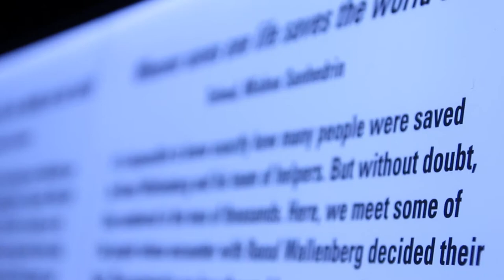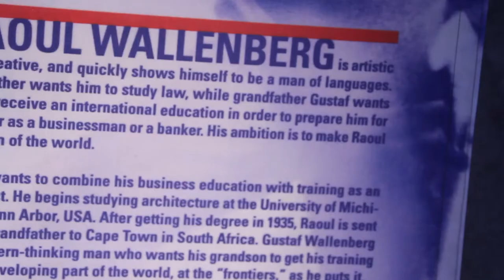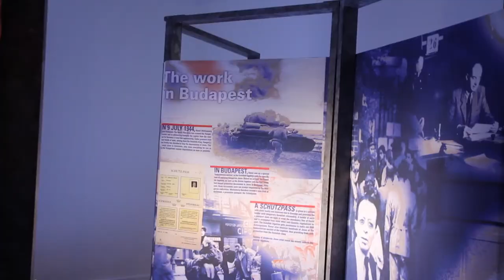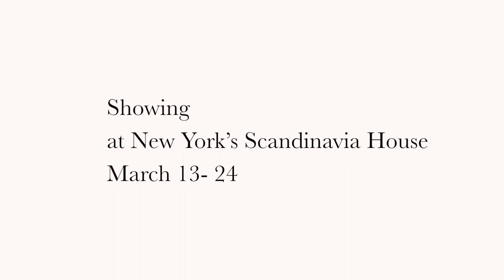U.S. opening of the Raoul Wallenberg exhibition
The U.S. opening of the exhibition 'To Me There's No Other Choice-Raoul Wallenberg 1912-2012' at Scandinavia House, New York. | The Swedish newspaper in America.

Showing at New York's Washington D.C. April 19 -- 29

Hearing Prof. Irwin Cotler reminded us of the 2010 submission through Nordic Reach, 'J'accuse 2.0' on growning anti-Semitism in Sweden
The political stance has changed since but some things deserve a constant reminder.

The ceremony started with welcoming remarks by Jonas Hafström, Ambassador of Sweden to the U.S., where after the exhibition was officially opened by Jan Björklund, Deputy Prime Minister of Sweden. Oher speakers: David A. Harris, Executive Director, American Jewish Committee, Professor Irwin Cotler, MP Canada, former Minister of Justice and Attorney General of Canada and introductory remarks by David Dangoor, Sweden's Honorary Consul General in New York.

More information on the exhibition and the Swedish hero, most likely one of the most admired men in history: ‪ - a true role model for us all.

For continuous information on relevant news for Swedes in America, see ‪ - Nordstjernan, the Swedish Newspaper in America